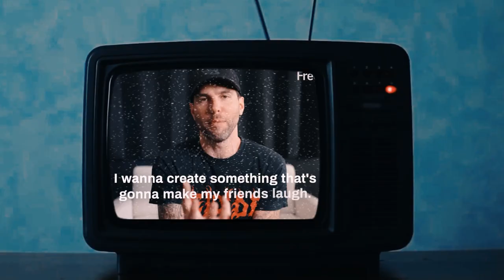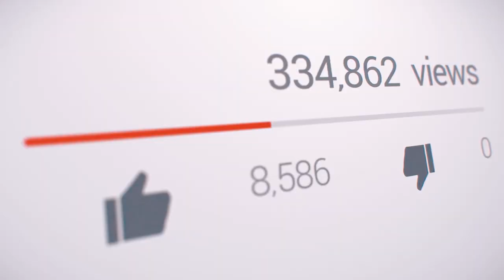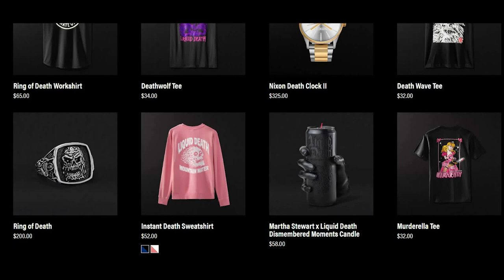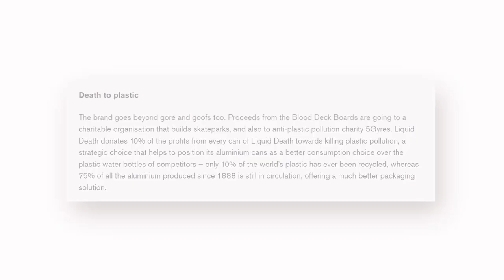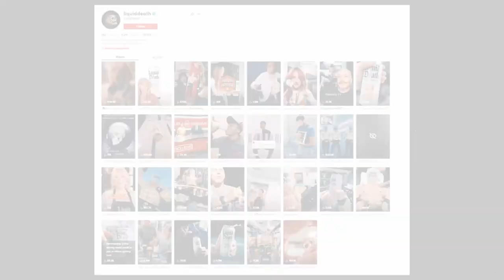How to Make $700 Million Company That Sells Water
Liquid Death is a company that sells water, and its worth over 700 million dollars
Watch the video until the end if you ever drunk water.